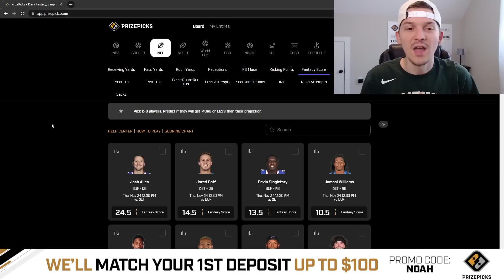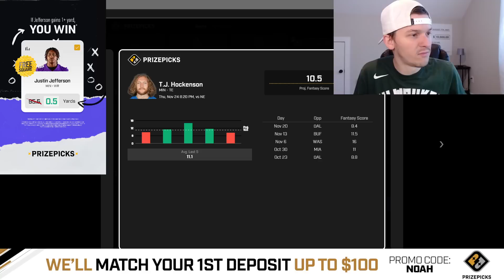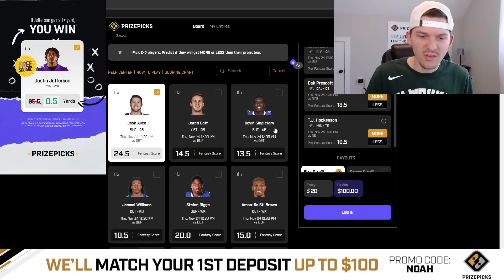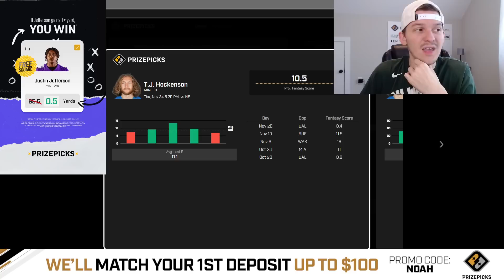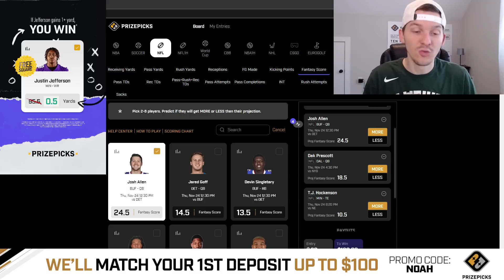PRIZEPICKS NFL PICKS | THANKSGIVING DAY NFL PICKS & PROPS | NFL PLAYER PROPS PICKS